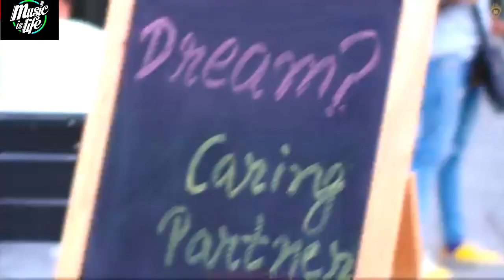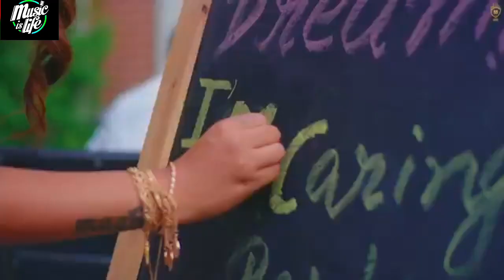Tere mere rishte nu | Punjabi song🎵 | Nikk New song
Mahira Sharma, Nikk, Nikk Ft Mahira Sharma, Relation, Relation Nikk,